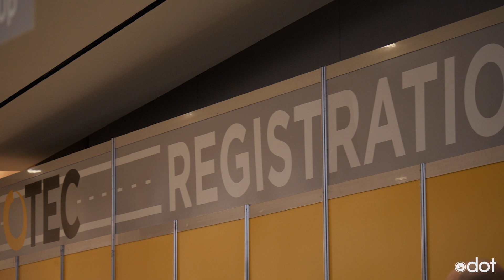The Loop 10.28.22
EPISODE 363: We take you to OTEC 2022, one of the nation's largest transportation conferences.